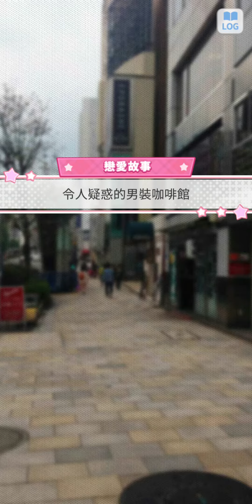18~乃木恋 戀愛故事~中田 花奈--6--《令人疑惑的男裝咖啡館》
乃木恋戀愛故事 中田 花奈(全)